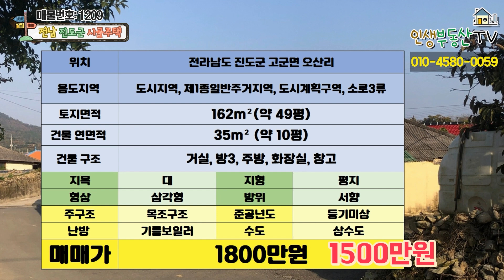매매가 1500만원 따뜻한 남해안의 진도 앞바다가 5분거리 시골주택 매매 (대지 약 50평, 주택 약 10평)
안녕하세요.
여러분의 인생 부동산입니다.

오늘은 전라남도 진도군에 위치한 시골주택을 소개해 드리겠습니다.
진도는 한국에서 남서쪽 끝자락에 자리한 섬으로 때묻지 않은 깨끗한 자연과 아름다운 남해바다를 언제든지 접할 수 있는 곳에 위치한 섬입니다.

해당주택은 49평의 대지에 10평의 본채가 세워져있고 땅은 등기가 되어 있지만 주택은 미등기 주택입니다.

해당주택은 진도의 푸른 산과 논밭으로 둘러싸여 있고 5분 정도 가시면 깨끗한 남해바다를 접할 수 있는 곳에 위치해 있습니다.

해당매물 주변 정보

3분 거리에 학교, 마트, 보건소, 면사무소 등
15분 거리에 진도군청 진도읍내
10분 거리에 진도대교
50분 거리에 강진무위사IC, 남해고속도로

용도지역 : 도시지역, 제1종일반주거지역, 도시계획구역, 소로3류

대지 폭
가로폭 : 약 11m
세로폭 : 약 13m

건물 연면적: 35㎡- 약 10평

주택의 구조
거실, 방3, 주방, 화장실, 창고,

준공년도-등기미상

주차 대수- 경계 내 차량 주차 불가
입주시기- 즉시입주 가능, 입주시기 조절 가능

지목 : 대
형상 : 삼각형
지형 : 평지
방위 : 서향

해당주택이 위치한 마을은 진도의 명산인 첨찰산 자락에 자리 잡고 있고 동쪽으로는 논으로 둘러싸여 있습니다. 그리고 5분 정도만 가시면 깨끗하고 아름다운 남해바다를 접하실 수 있습니다.

해당주택은 포장도로를 접하고 있어서 접근성이 좋고 마을길은 대부분 포장도로로 되어 있어서 출입하시는데 불편함 없습니다. 마을길을 따라 150m 정도만 가시면 진도대로와 연결이 됩니다.

해당주택의 모습입니다. 49평의 대지에 10평의 본채가 세워져 있습니다. 해당주택의 특이점은 주택본채 외에 주택경계의 대부분을 지붕으로 덮어서 외부와 구별된 공간으로 사용하고 있습니다.
그래서 해당주택의 외관을 약간만 손보셔서 그대로 사용하셔도 되고 리모델링을 하시거나 재건축을 하셔서 사용하셔도 되겠습니다.

해당주택은 작은 마을에 위치해 있지만 3분 정도 가시면 학교와 마트, 보건소, 면사무소 등 일상생활에 필요한 인프라가 조성되어 있어서 불편함 없고 15분 정도만 가시면 진도읍내가 위치하고 있습니다.

해당주택 주변 유해시설 체크해 드리겠습니다.
해당주택 주변으로 소음발생, 분진발생등의 유해시설이나 송전탑 등의 혐오시설은 없지만 시골의 특성상 해당주택 주변 산지에 분묘가 있습니다. 해당주택에서 보이지는 않지만 이 점은 해당주택을 방문하실 때 참고해 주시길 바랍니다.

오늘 소개해 드린 해당주택에 대해서 궁금한 사항이 있으시거나 직접 방문하여 둘러보고 싶으신 분은 저희 인생부동산으로 문의해주시면 감사하겠습니다.

임장활동 중에는 전화통화가 어려울 수 있습니다. 문자 남겨주시면 확인하는 대로 연락드리겠습니다.

저희 인생부동산은 매물을 접수받고 있습니다. 매물의 촬영과 광고는 무료이니 원하시는 분은 인생부동산으로 문의해 주시면 감사하겠습니다.

(저희 인생부동산에서 제공해드리는 영상들은 여러가지 객관적인 자료를 수집하여 최대한 여러분의 이해를 돕기 위한 목적으로 제작하고 있습니다.
하지만 여러곳에서 자료를 수집하다보면 자료가 사실과 100% 일치하지 않는 경우가 아주 가끔 발생합니다.
본 영상은 여러분의 이해를 돕기위해 제작되었으며, 법적 효력은 없다는 것을 알려드립니다.)

여러분의 길에 행운이 항상 함께 하시길 바랍니다.
이상, 여러분의 인생부동산이었습니다.